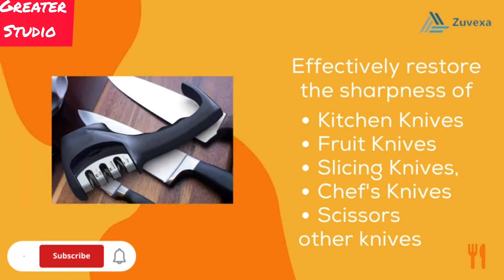SILICON BATHROOM MAT//GREATER STUDIO//AMAZON PRODUCTS//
BATHROOM MAT
KNIFE SHARPNER
DRUMSTONE A1 SMARTWATCH
SAMSUNG GALAXY M04